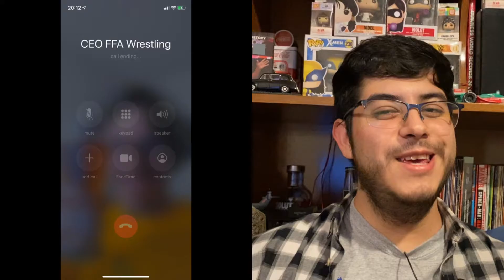NSFW Semana del 27 al 31 de julio | Camino a Summer Slam Semana 2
Switch y Dewizm nos presentan el nuevo segmento NSFW (Noticias Y Segmentos Flash de la WWE) en esta ocasión revisando lo que sucedió la semana del 29 junio al 3 de julio.

Créditos:
      Vídeo Intro: Oleg Gamulinskiy de Pixabay
Todas la imágenes usadas en este vídeo son propiedad de World Wrestling Entertainment, nosotros no somos dueños de ninguna de ellas.